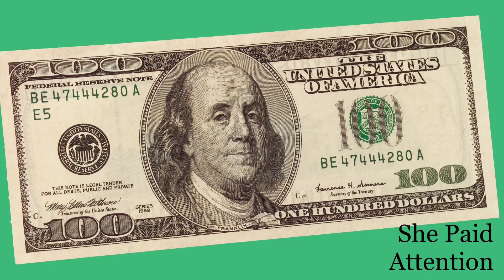Yo Mama So Rich Baldi's Basics & Crying